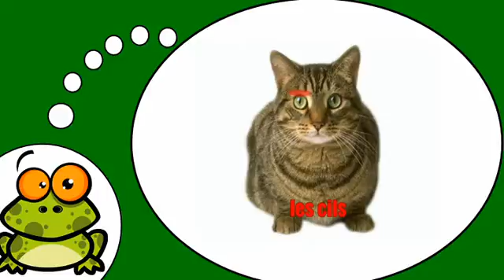Opi ranskaa # Ranskan alkeet # Le chat = Vol2